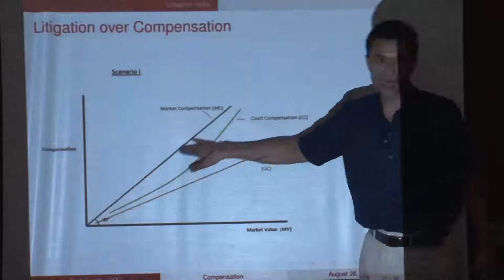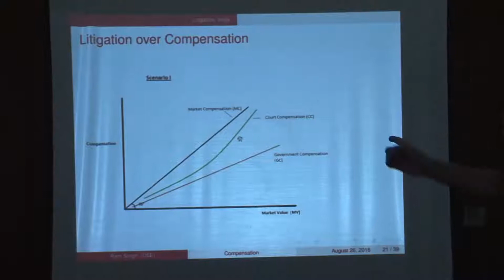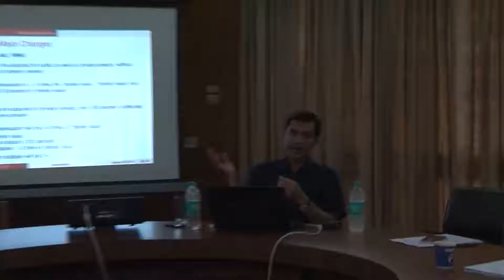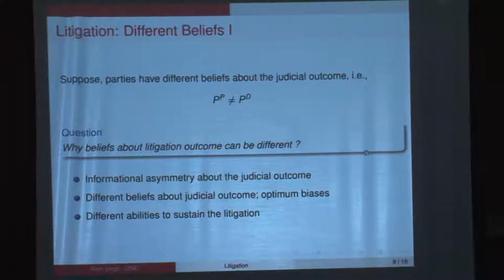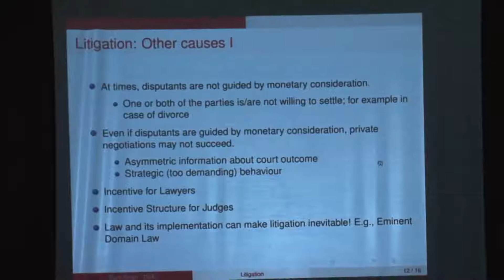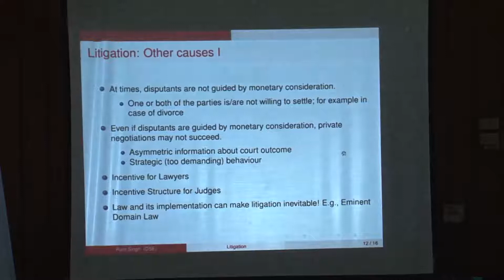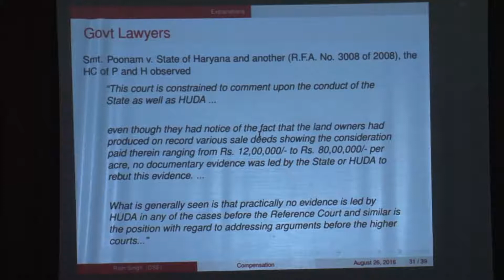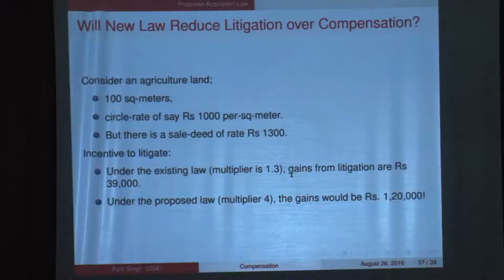Law and Economics for Solving Social, Economic and Technical Challenges (Lecture-23)